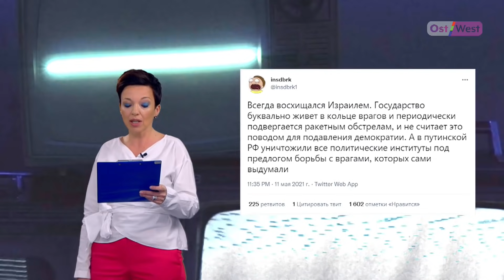Кто победил? Отвечают немецкие учителя / Израиль, Казань, Украина: привет, оружие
Лучшие видео недели, которые нельзя пропустить! Новый выпуск программы «Что бы это значило» с Марией Макеевой

Сегодня в выпуске:

0:00 Подпишитесь, пока идет заставка
0:45 Поздравляем Катю с днем рождения! (присоединяйтесь в комментариях)
1:12 Главные новости недели
2:40 Израильско-палестинский конфликт
4:49 Трагедия в Казани
6:41 Военные учения в Украине
9:27 Зачем президент международной федерации хоккея подучил русский язык
10:45 Как в Берлине отпраздновали 9 мая. И что говорят о войне немецкие учителя
25:57 Вакцинация в «замке Дракулы»
27:34 Испанское раздолье!